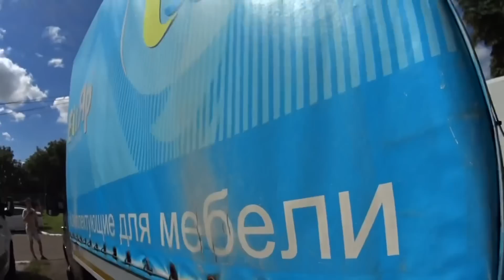Б/У АВТО АТЛАНТ М МИНСК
В сегодняшнем видео вы увидите был автомобили от Атлант М город Минск